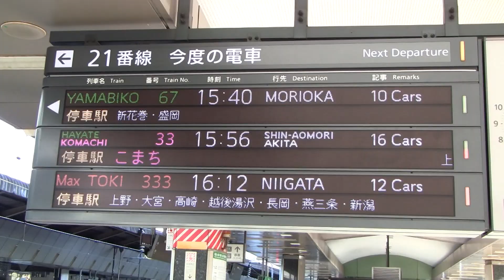東北新幹線 E2系 やまびこ６７号 盛岡行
東京駅